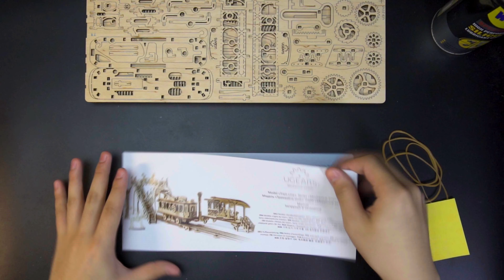UGEARS Tram Line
Are you ready to wonder?

Do It Yourself 3D Wooden Tram Line r (By UGEARS)
Time-lapse Version

EEKKKK!
RTW 2021